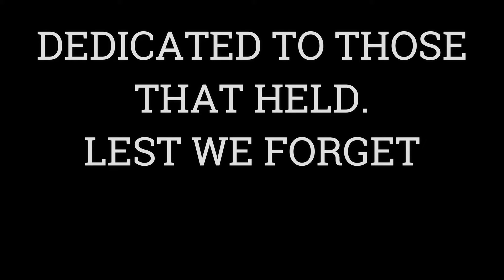Tamiya Churchill VII | Painting & Weathering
Tamiya's Churchill VII was a kit that sat on my shelf for a long time. I finally decided to get it done and I am glad I did, this went from one of my least favorite kits, and became something I am very proud of.

Most people today are not aware of the sheer sacrifice and resolve shown by Great Britain and her colonies when the Third Reich seemed unstoppable. Without the British Empire, the world would be a far darker place.

Footage used from different sources on youtube, including;

British Movietone-Churchill Tanks in Action-No Sound

SchutzenDerWehrmacht- World War Two-British armed forces.

Photos from the Imperial War Museum.

Company of Heroes 2 British Forces Theme- Cris Velasco

Over the Hills & Far Away: The Music of Sharpe- John Tams

Call of Duty - Joel Goldsmith

I Vow to Thee,My Country- Geoff Knorr (Civilization V)

I Vow to Thee,My Country- Johan Söderqvist (Battlefield V)